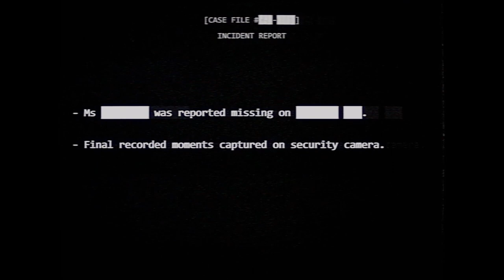EINER von uns Beiden findet DAS WITZIG | Dead by Daylight 012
Ok, ok, erwischt! Er ist es. SO entspannt am Boden faulenzen macht halt einfach Laune, was will man da machen...